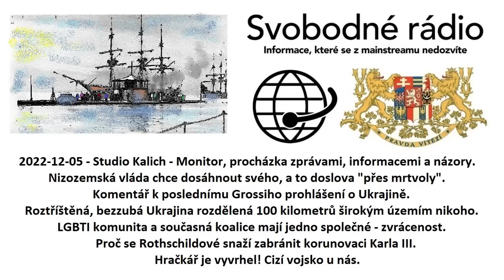2022-12-05 - Studio Kalich - Monitor, procházka zprávami, informacemi a názory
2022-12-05 - Studio Kalich - Monitor, procházka zprávami, informacemi a názory. Nizozemská vláda chce dosáhnout svého, a to doslova "přes mrtvoly". Komentář k poslednímu Grossiho prohlášení o Ukrajině. Roztříštěná, bezzubá Ukrajina rozdělená 100 kilometrů širokým územím nikoho. LGBTI komunita a současná koalice mají jedno společné - zvrácenost. Proč se Rothschildové snaží zabránit korunovaci Karla III. Hračkář je vyvrhel! Cizí vojsko u nás.